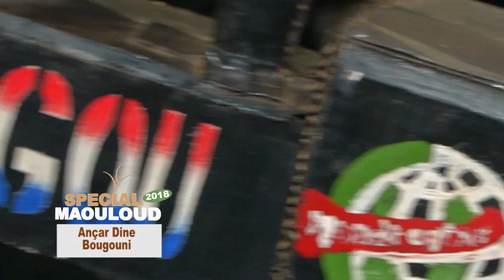MAOULOUD BADARA BOUGOUNI